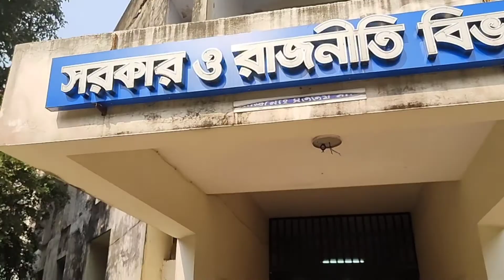Vlog -03 (Jahangirnagar University)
জাহাঙ্গীর নগর বিশ্ব বিদ্যালয় দেখার মতো একটা জায়গা। ❤️💙